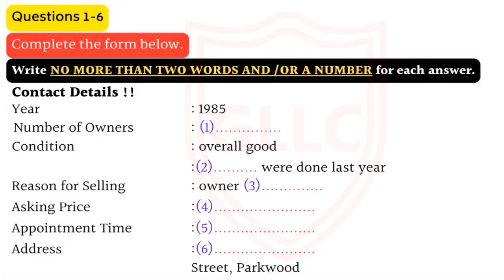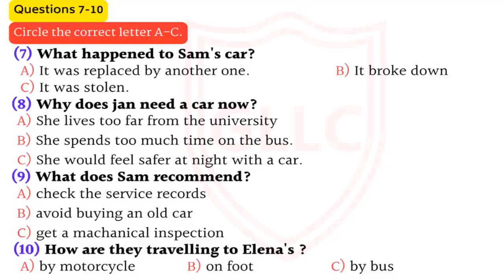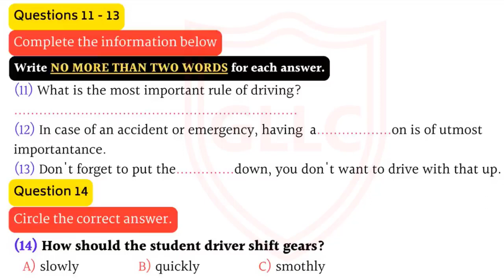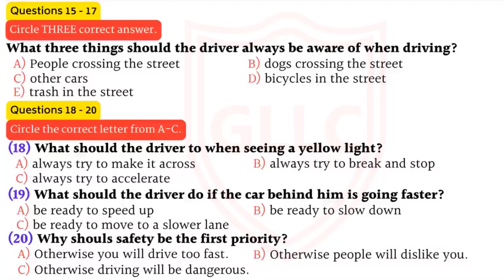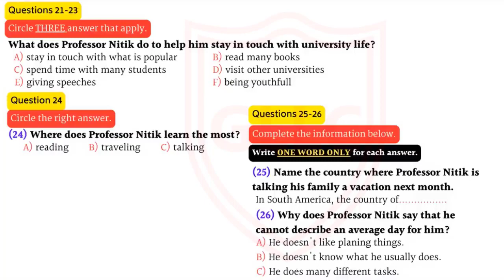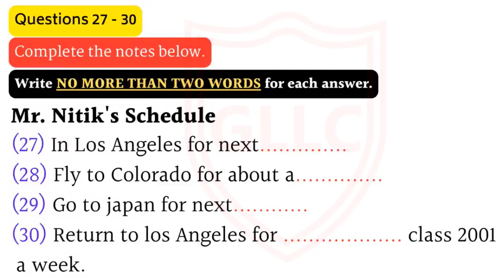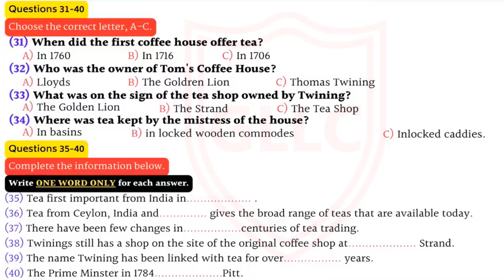Ielts Listening Practice Test with Answers |Test-107